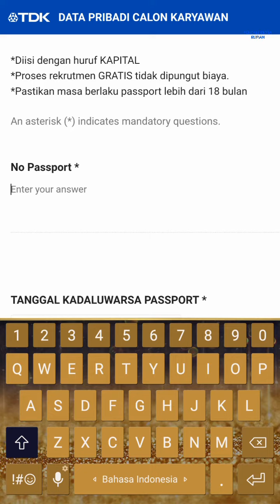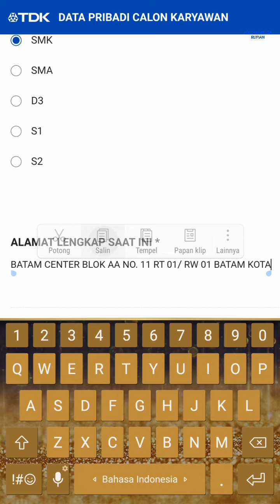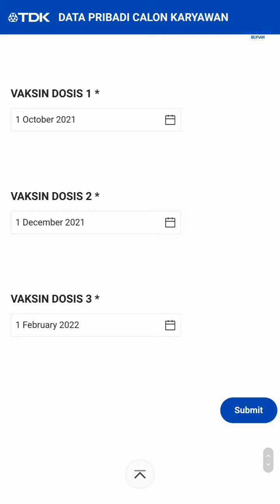Lowongan Kerja Operator Produksi / Staff TDK Electronics Malaysia Sdn Bhd Loker Malaysia hari ini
Loker luar negeri TDK Electronics (Malaysia) Sdn. Bhd. hari ini

Calon Karyawan PT. TDK Electronics Indonesia
**Hanya yang bersedia di Training di MALAYSIA selama 4 bulan

Alamat TDK Electronics (Malaysia) SDN. BHD.
11, Jalan Firma 3, Kawasan Perindustrian Tebrau 4, 81100 Johor Bahru, Johor, Malaysia

PL033, Locked Bag 110, Kawasan Perindustrian Senai, Jalan Perindustrian, 81400 Senai, Johor, Malaysia